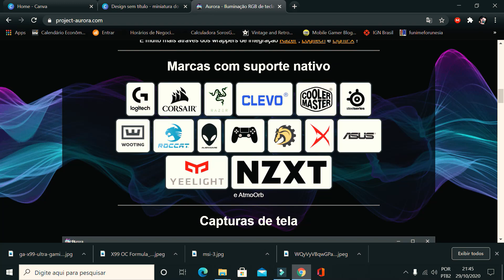HUANANZHI X99 F8 E A MELHOR PLACA X99? DICAS E INCOMPATIBILIDADE COM MEMÓRIAS DDR4!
💵PLACA MÃE HUANANZHI X99 F8:
👉LINK 1
👉LINK 2
💵KIT X99 F8 + 2620V3 + 16GB:

💵MACHINIST X99 MR9A:

💵KIT X99 MACHINIST MR9A + 2666V3 + 16GB

💵GTX 1060 VEINEDA (CONSTRUÇÃO NOVA):
💵GTX 1660TI 6GB ASUS USADA:
💵GTX 1080 8GB MLLSE:
💵RTX 3060 12GB HUANANZHI (NOVA)
💵RTX 2060 6GB 51RISC:
💵GTX 1660 6GB MLLSE:
💵RTX 2060 SUPER 8GB MLLSE

💵XEON E5 2620V3:
💵XEON E5 2640V3:
💵XEON E5 2666V3:
💵XEON E5 2660V3:
💵XEON E5 2683V3:
💵MACHINIST X99 MR9A: